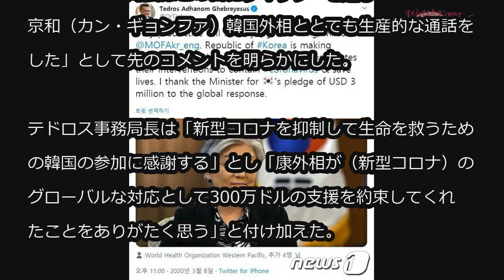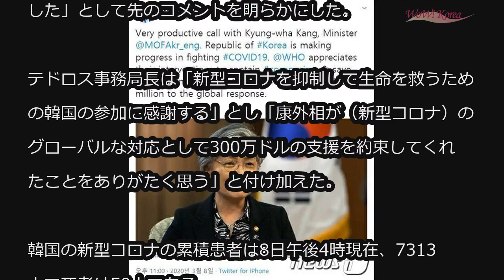WHO事務局長「韓国、新型肺炎との闘いで進展」 (3/9)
WHO事務局長「韓国、新型肺炎との闘いで進展」

世界保健機構（WHO）のテドロス事務局長は8日（現地時間）「韓国は新型コロナウイルス感染症との闘いで進展がみえる」と評価した。

テドロス事務局長はこの日にツイッターを通じて「韓国の康京和（カン・ギョンファ）韓国外相ととても生産的な通話をした」として先のコメントを明らかにした。

テドロス事務局長は「新型コロナを抑制して生命を救うための韓国の参加に感謝する」とし「康外相が（新型コロナ）のグローバルな対応として300万ドルの支援を約束してくれたことをありがたく思う」と付け加えた。

韓国の新型コロナの累積患者は8日午後4時現在、7313人で死者は50人である。